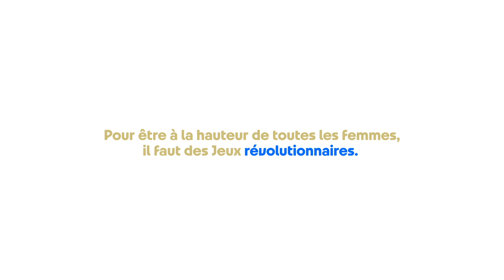Aux Jeux Olympiques de Paris2024, 1 athlète sur 2 sera une femme 👊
Libres. Puissantes. Influentes. Solidaires. Combattantes. Passionnées. Ambitieuses. Virtuoses. Insolentes. Conquérantes. Victorieuses. Uniques. Fonceuses. Droites. Fières. Révolutionnaires.

Bienvenue sur la chaîne officielle du Comité d’organisation des Jeux Olympiques et Paralympiques de Paris 2024.